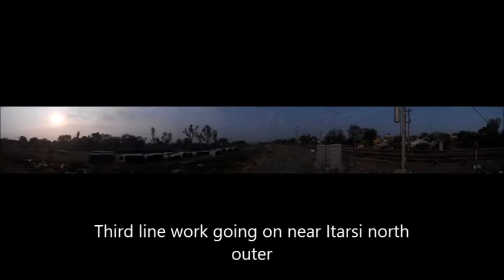Itarsi's WAP-4s showing their might !!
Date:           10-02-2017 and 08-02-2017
Location:    North outer of Itarsi junction, and Dharamkundi LC,     Madhya Pradesh.

Enjoy the acceleration of Itarsi's  powerful electric locomotive, WAP-4.